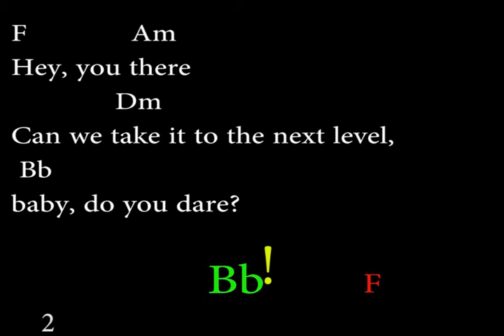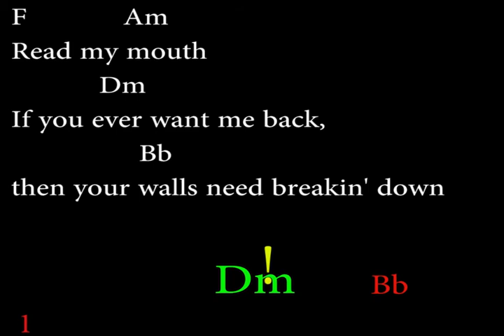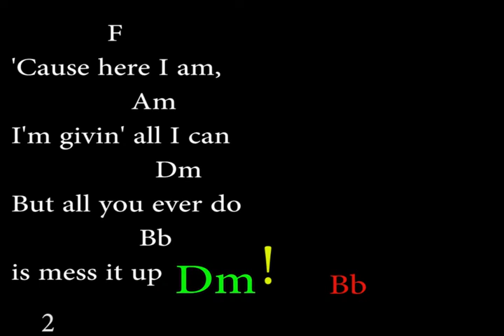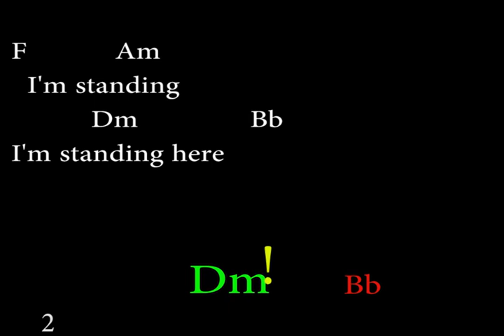NAKED JAMES ARTHUR (eASY cHORDS AND lYRICS) 1st fret